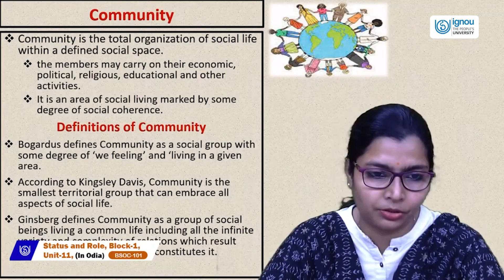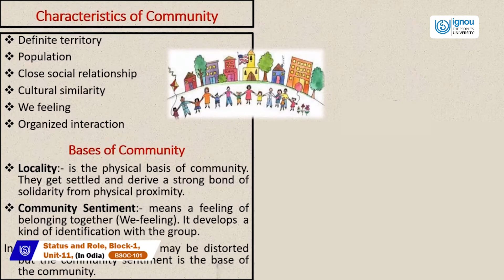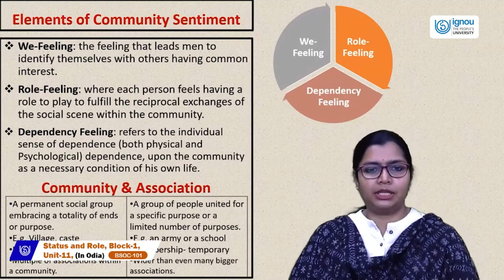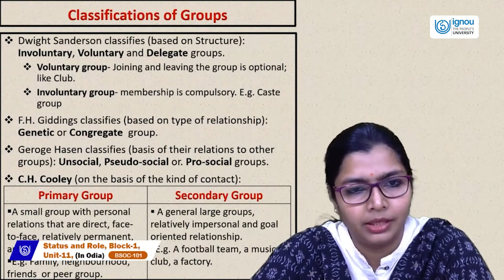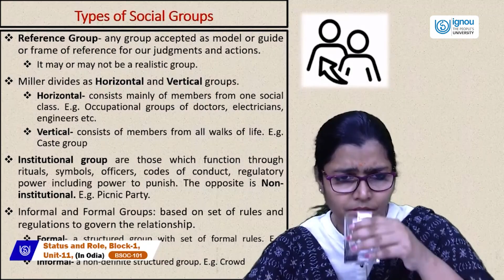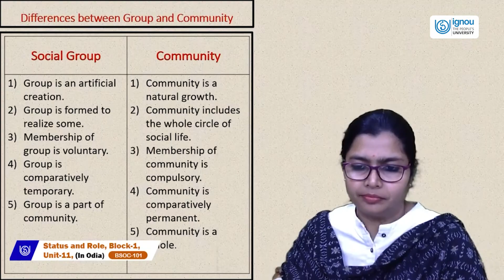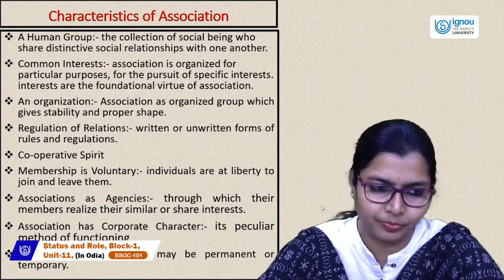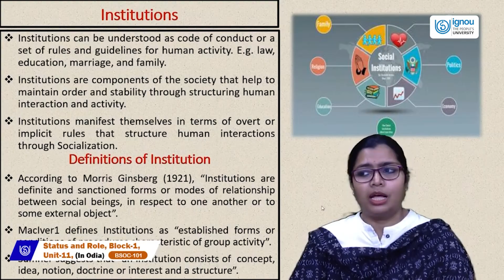Status and Role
BSOC-101 (Odia)
Dr. Tanaya Mohanty
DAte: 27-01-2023